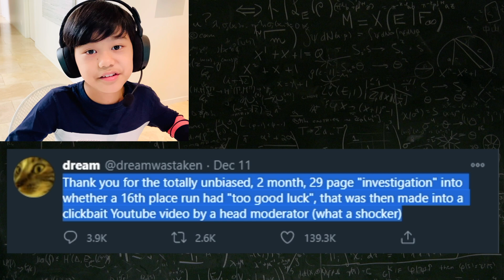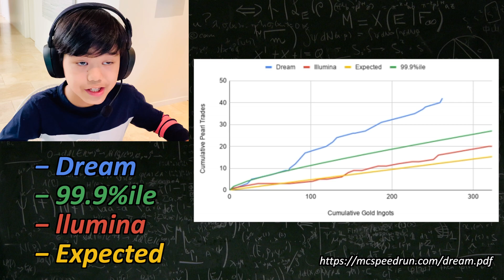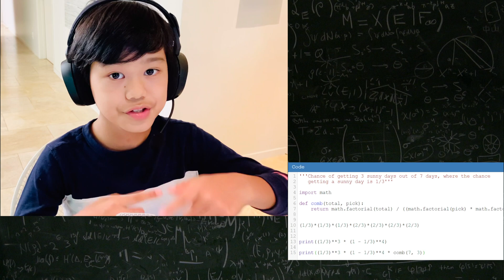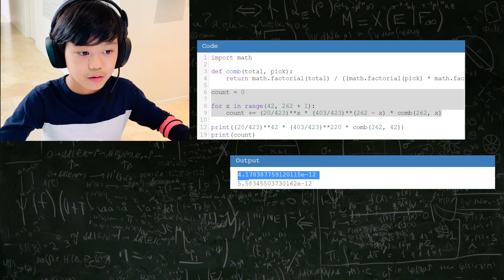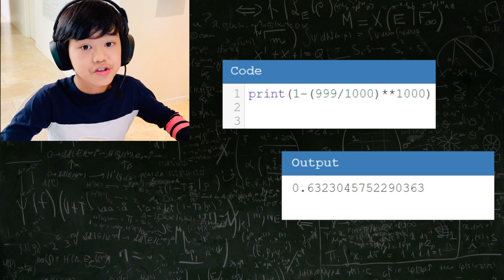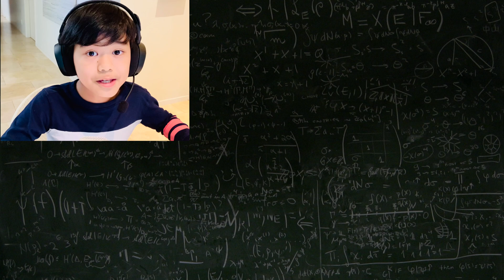Did Dream Fake his Minecraft Speedrun? *See Description for Response to Dream*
📌Additional Note:
My Reaction to "Did Dream Fake His Speedrun - RESPONSE" (by Dream)

I'm going to be writing the things that Dream used in the video to change the probabilities of Dream being this lucky, and my reaction to them.

Dream: Dream did 11 streams, but the speedrunning moderators only picked the luckiest 6.
Me: The runs the speedrunning community picked were CONSECUTIVE runs (not a random six out oof 11), and I already accounted for that in the video.

Dream: Most speedrunners quit bartering with piglins after they get the amount they want, which is a set amount of 10-12 and the calculations don't account for that.
Me: True, although they won't really affect the calculations heavily.

Dream: The moderators picked the luckiest 2 items with RNG to use against me, even though they could've used any two of 37 RNG items in Minecraft speedrunning.
Me: Again, true, but the chances that this would happen to Dream with all his attempts is still once in millions, if not hundreds of millions.

Dream: The calculations are unfair bias because they picked the unluckiest events, and used those against me. For example, the chance of you getting the two exact minecraft worlds you got is once in 2 quintillion. That makes you seem like you "cheated", even though you weren't.
Me: The chance of getting you getting any minecraft world is the same. However, the chance that you'll get extremely lucky is a lot rarer than being just as lucky as the average person, so this doesn't apply.

Today, I will be calculating the chance that @Dream  cheated/faked in his minecraft 1.16 speedrun.

Since many dream fan's argument is that Dream has done 1,000 or more attempts at speedrunning, I also included that calculation in the video.

0:00 Introduction
0:54 Dream's Luck
2:06 Probability
5:49 Conclusion